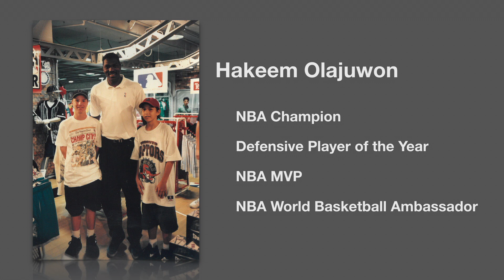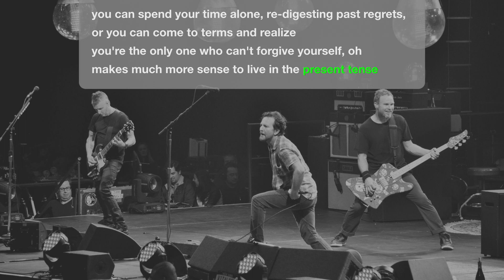Power of TCKs | Mark McElroy | TEDxYeongheungForest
Born and raised as a TCK, Mark McElroy shares how culturally diverse upbringing and travel can build tolerance, adaptability and one’s ability to live in the moment, traits needed for the the fast-changing world today. Balancing the delicate paradox of being worldly and naive, Mark shares these three key aspects of TCKs that make them belong wherever they are in the multiverse. An educator of 18 years, Mark is currently an Instructional Technology Coach at Korea International School.  Prior to this, he was the Director of Learning Innovation at Shekou International School in Shenzhen, China.

Mark is a product of the international school system, graduating from the International School of Kuala Lumpur. An Apple Distinguished Educator, he has presented at the EARCOS Leadership Conference, 21Century Learning Hong Kong, Learning 2.0, iPad and various technology conferences throughout the Asia-Pacific region.

Mark is currently exploring ways to scale innovation in schools and transform contemporary learning practices by empowering student voice. This talk was given at a TEDx event using the TED conference format but independently organized by a local community.